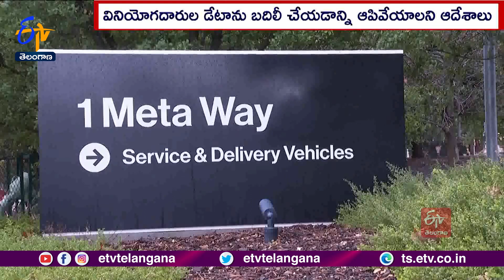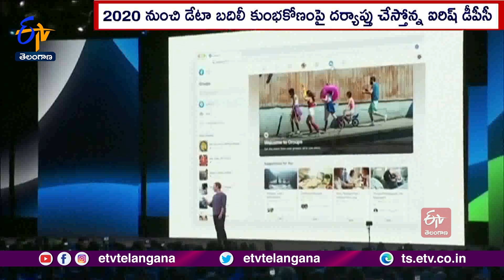European Union Slaps Massive Fine On Facebook Owner Meta Over Data Rules | With Record $1.3 Billion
ప్రముఖ మెటా సంస్థకు రికార్డు స్థాయిలో జ రిమానా ప డింది. ఈయూ యూజ ర్ల డేటాను అమెరికాకు బదిలీ చేసిన కేసులో మెటాపై ఐరోపా సమాఖ్య భారీ జరిమానా విధించింది. దాదాపు 130 కోట్ల డాల ర్లను జరిమానాగా చెల్లించాలని మెటాను ఆదేశించింది. ఈ జరిమానాపై తీవ్ర అసంతృప్తి వ్యక్తంచేసిన మెటా సంస్థ. కోర్టును ఆశ్రయించనున్నట్లు తెలిపింది.